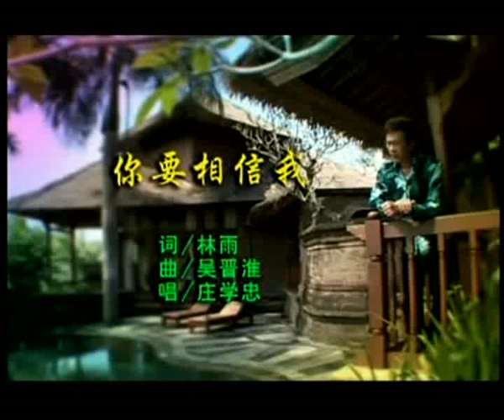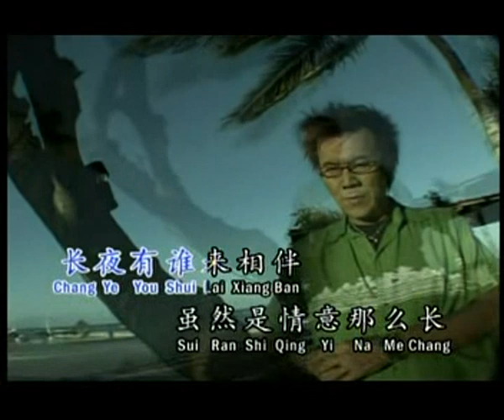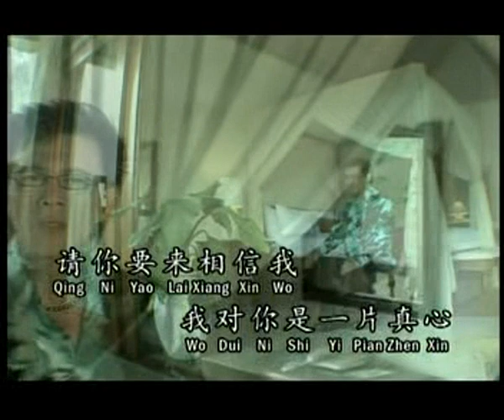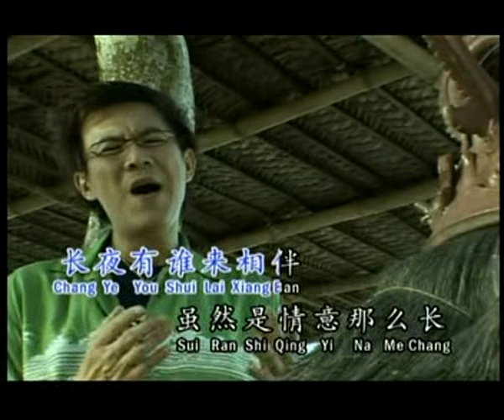你要相信我 Ni Yao Xiang Xin Wo 伴奏 karaoke 庄学忠 Zhuang Xue Zhong